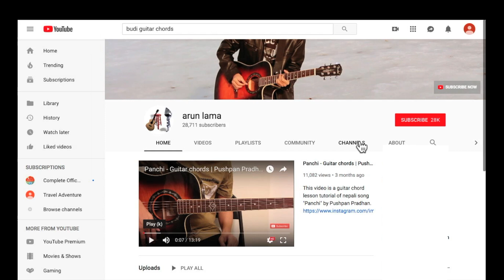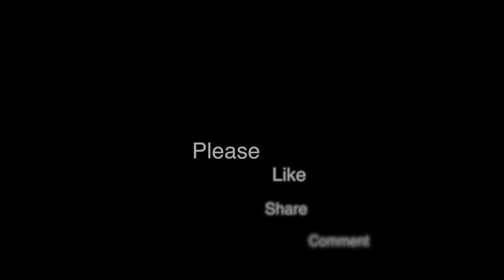Sushant KC | Baimani Guitar Chord | Lesson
This video is about Guitar chords Lesson  tutorial of nepali song "Baimani" by "Sushant KC".